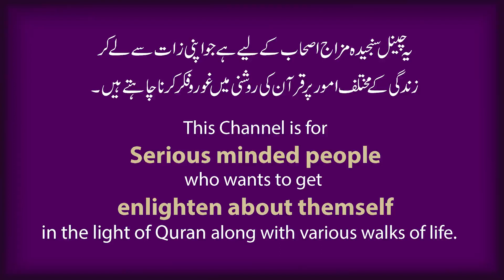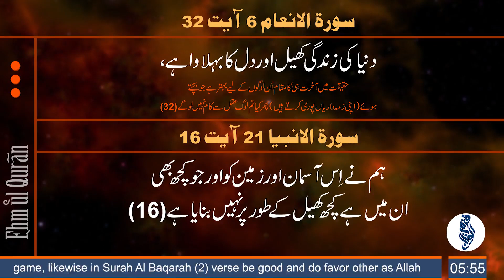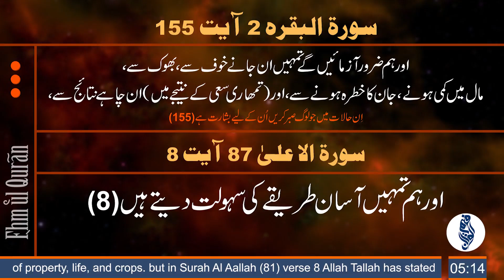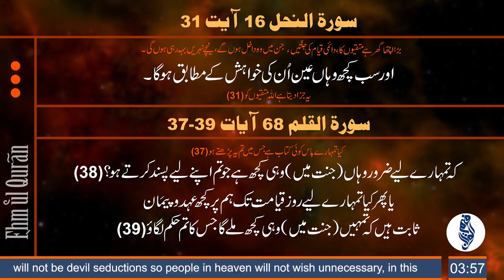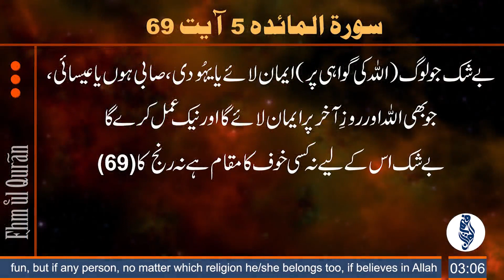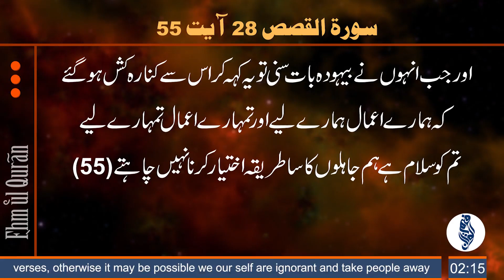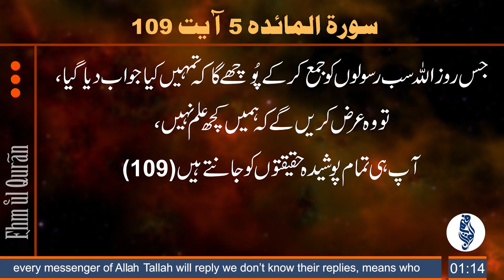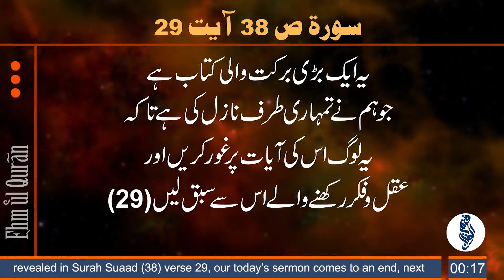Reverse meaning of Quranic verses | fhm ul Quran | Waseem Ahmad Afridi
There’s a rumor spread among masses not to recite Quran on your own
otherwise, you’ll be de-tracked, rather always consult any religious scholar, this video clears this confusion.